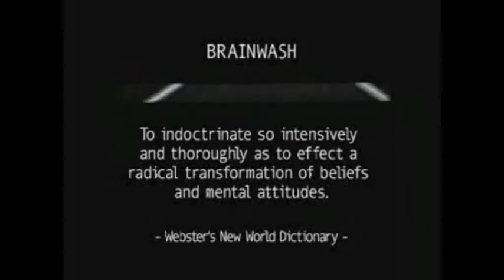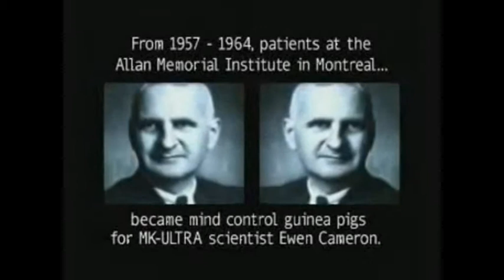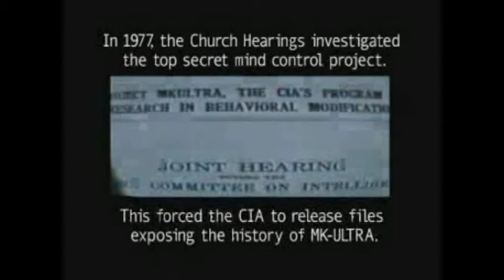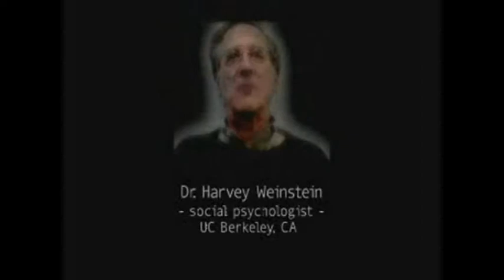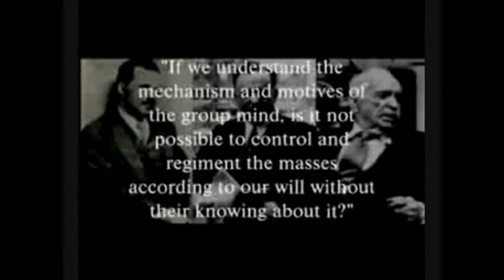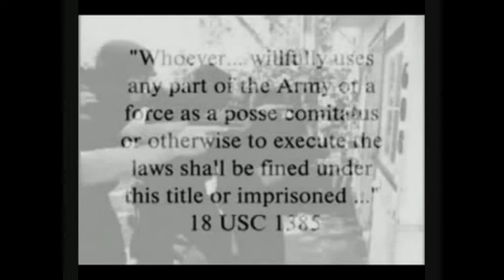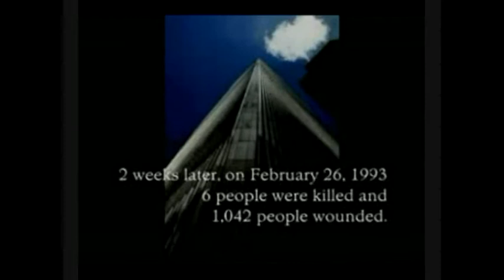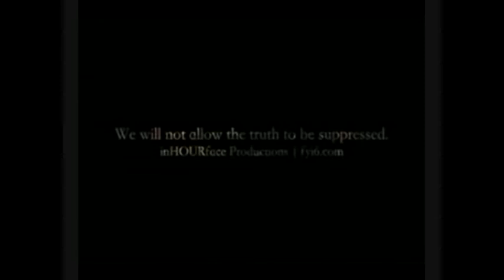WHAT'S REAL? Version 2 of 2 part 25 Brainwashing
I made this back in 2008 completed it. I can not change the video but yes I am aware of the mistakes. I never knew much about editting so this I guess you can say its one of my archives... It's cool to look back at your old work and see how much the mind has changed over the years. Things that have been debunked and things that still remain. So sit back and watch, I hope this series gets you thinking...

Random clips from all over the net hopefully one day it will all make sense to you once I've uploaded the complete videos